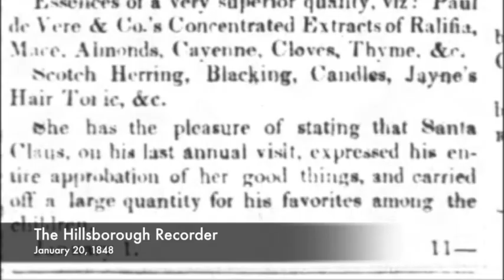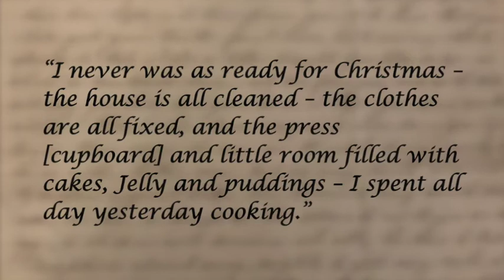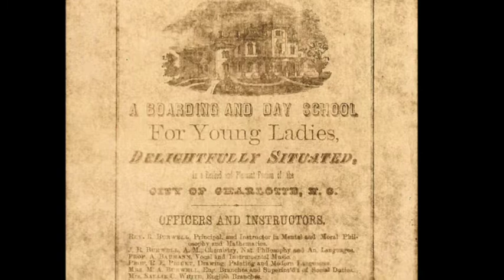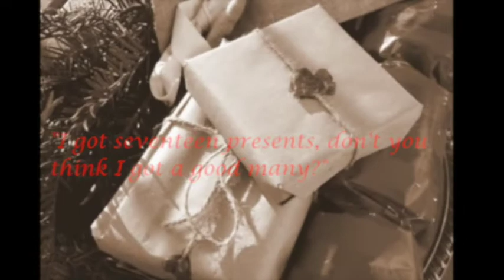Christmas with the Burwells: 1855-1866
Learn about what Christmas was like in the mid-19th century in this festive five minute video from the Burwell School Historic Site.
Are you wondering what Christmas was like for the Burwell family? And what were their traditions? Watch this video to find out!

The Burwell School is a historic house museum and former antebellum school for girls, located in Hillsborough, North Carolina. Come visit us on your next trip to Hillsborough to learn more exciting history!

If you wish to support the Burwell School Historic Site, we welcome donations of any amount through our website's Donate page. The Burwell School is a 501c3 nonprofit and any donation will be tax deductible. We thank you for your support!